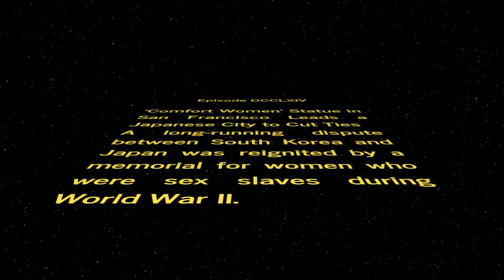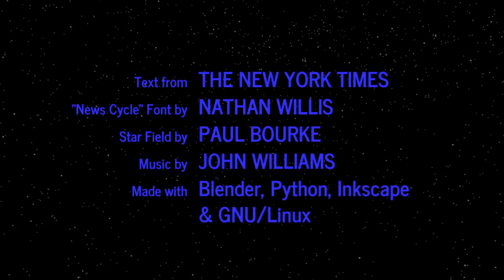WORD WARS − Episode DCCLXIV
‘Comfort Women’ Statue in San Francisco Leads a Japanese City to Cut Ties
A long-running dispute between South Korea and Japan was reignited by a memorial for women who were sex slaves during World War II.